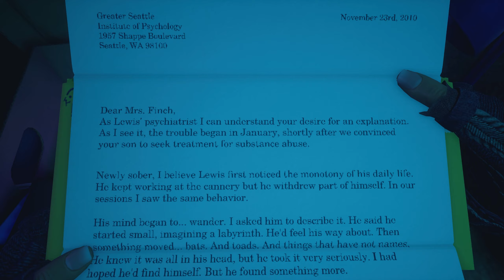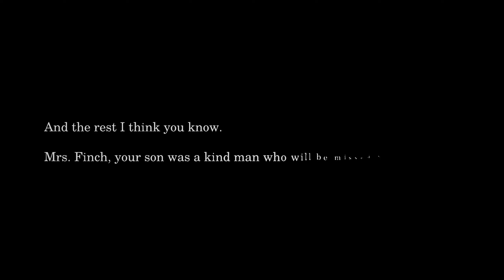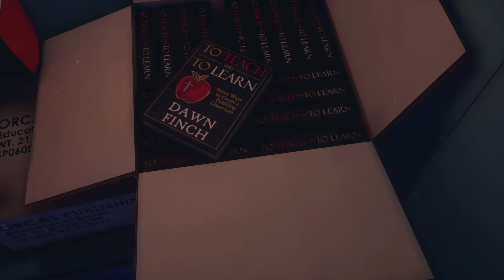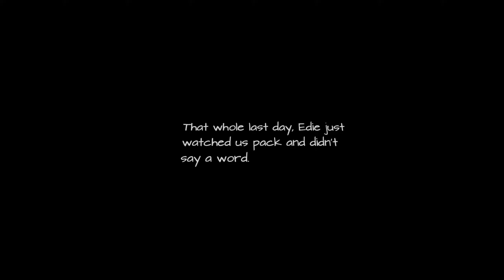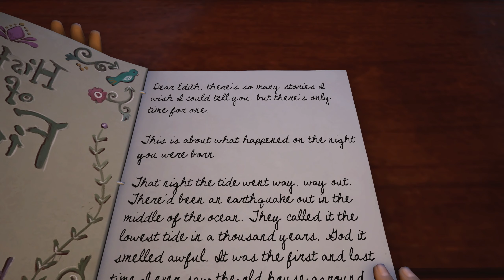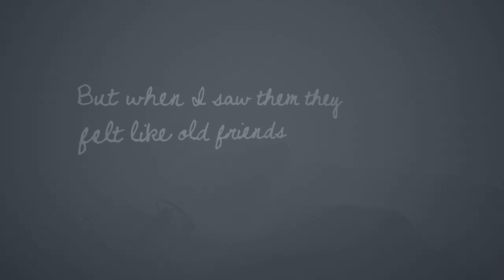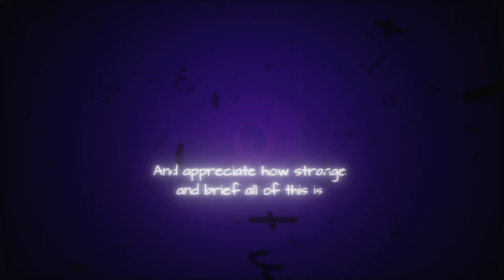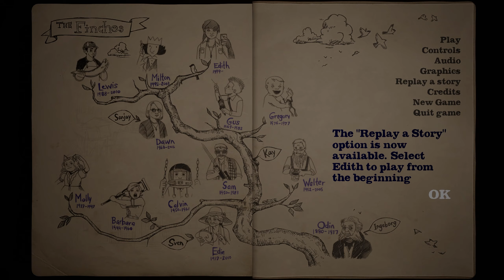WHAT REMAINS OF EDITH FINCH "Ending" PART-4 Walkthrough Gameplay PC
What Remains Of Edith Finch "Ending" YoFamJam, pretty amazing story! Short but sweet AF! Definitely a hidden gem and a super chill game. I can see why "What Remains Of Edith Finch" won so many awards and why it had an Overwhelmingly Positive rating on Steam. A nice break from the last few titles we've had on the channel. (BOO!) Thanks for the support always appreciated. I'll catch y'all on the other side of the next series! PEACE!  ✌😎

What Remains of Edith Finch - Played at 1440p/60 and Recorded 1440P/60 on PC. Marty Sliva's 8.8/10 score on IGN stated that "What Remains of Edith Finch is a gorgeous experience and one of the finest magical-realism stories in gaming history. Andy Chalk gave a score of 91 out of 100 on PC Gamer and said it was a touching, sad, and brilliant story. On Steam "What Remains of Edith Finch" has 15,470 reviews with an overwhelmingly positive rating. 2018 BAFTA Award! GDCA award for best narrative for "What Remains of Edith Finch" I thought why not give a shot on the channel. Hope y'all Enjoy! Peace! ✌😎

~What Remains of Edith Finch is an adventure game developed by Giant Sparrow and published by Annapurna Interactive. The game centers on the character of Edith, a member of the Finch family, afflicted by a perceived curse that causes all but one member of each generation to die in unusual ways. Edith returns to her family's home off the coast of the state of Washington and learns about her relatives and their deaths by visiting their bedrooms, sealed off and treated as shrines to their memory, with each death played out in a short gameplay sequence to the player. The game is presented as an anthology of these mini-experiences, wrapped in the dramatic retelling of the family's history and fate through Edith's narration.

~What Remains of Edith Finch is a first-person exploration game. The player explores the Finch house and surrounding wilderness through a linear series of rooms, footpaths, and secret crawlspaces. Players are guided through the house by expository voice narration from Edith Finch, her words visually displayed to the player as part of the scene to direct the player's attention. Through the house, they encounter a series of memorials to deceased relatives. Players make progress by interacting with these shrines and experiencing vignettes of the relative's death. Each flashback varies in gameplay genre and visual style

Platform: Microsoft Windows, PlayStation 4, Xbox One
Developer: Giant Sparrow
Publisher: Annapurna Interactive